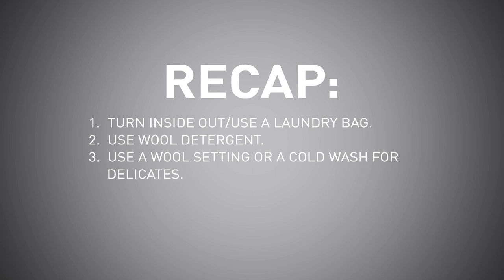How to Machine Wash Wool Socks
We show you how to machine wash wool socks so that they last a lifetime.

This video includes the equipment you need and the steps you should take to keep your wool socks in the best condition. These washing instructions include the best wool washing detergent and care for washing wool socks.